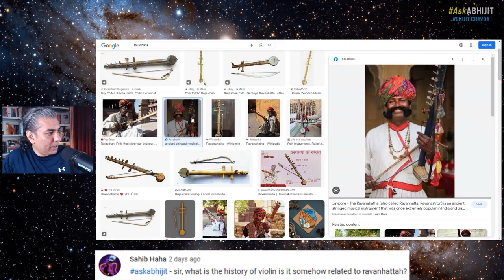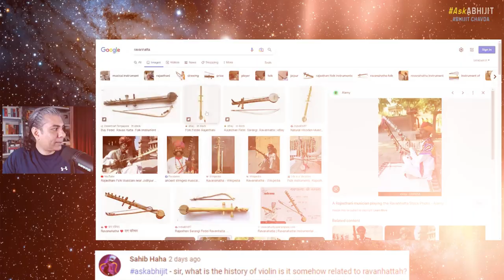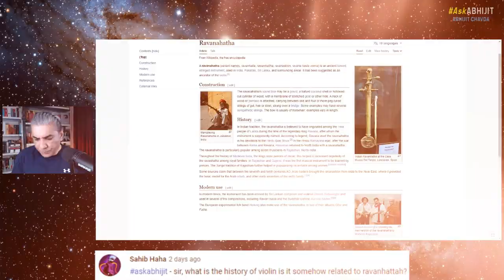Did The Violin Originate From This Indian Instrument? | Abhijit Chavda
In this video, I talk about the violin and its history. The Ravanhatta has been portrayed as similar to the violin, but it is a lot more ancient than the violin. Originally the violin was an Islamic instrument. Rajasthani musicians used to play the Ravanhatta. When the Arabs came to India, seeing the Ravanhatta, they would have come up with their own adaptation of it. The Rebab is a good example. Eventually, this would have reached Europe.
Research is truly lacking for topics like these, even though they are extremely fascinating.

About:

The Abhijit Chavda channel is an expansive library of content that uncovers the ‘HIDDEN TRUTH’ and offers a fascinating insight into ancient history, astrophysics, geopolitics, and science.

With over 40+ years of experience, Abhijit Chavda is a Geopolitics & History Expert and an Indian physicist.

He is the host of the AskAbhijit show and IndianInterest podcast which is the home for super-insightful discussions with subject matter experts from around the world on topics that covers national & international geopolitics, world and Indian history, astrophysics, philosophy, and many more every week.

There is something for EVERYONE on this channel. Abhijit Chavda's research-backed views on top Indian podcasts and case studies have made him one of the strongest voices in the Indian Digital Intellectual Space, and he has represented India at international forums, including the G20 summit.